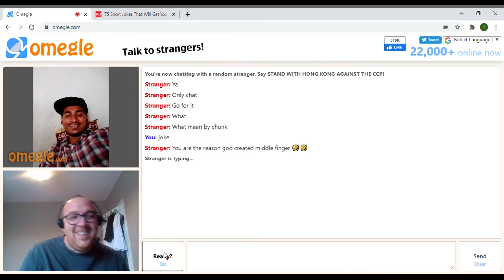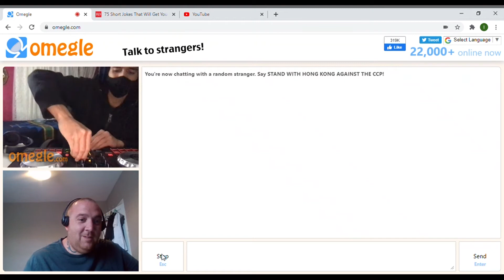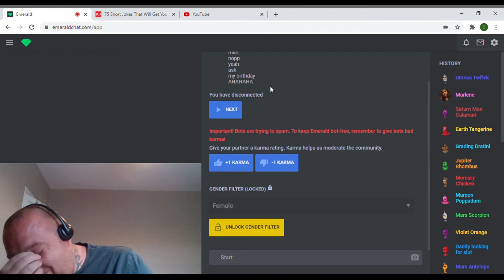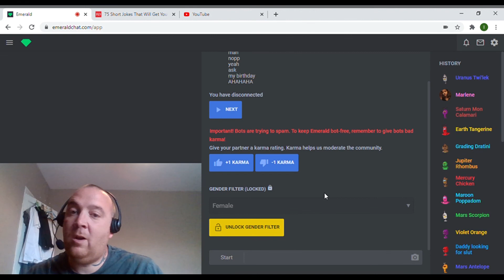try not to laugh tell me your best joke omegle funny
Today i went on to omegle asking people to tell me there best jokes check it out see how it went, come back tomorrow when i ask people of omegle random questions to see what reactions we get